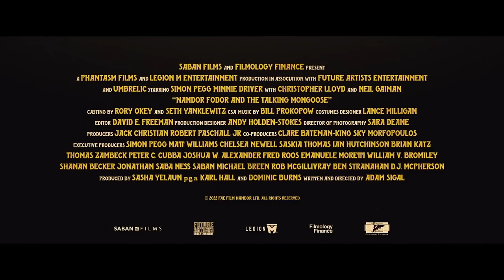NANDOR FODOR AND THE TALKING MONGOOSE Official Trailer (2023) Simon Pegg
In 1935, Hungarian-American para-psychologist Nandor Fodor began his investigation of a strange occurrence on the Isle of Man. An average British family, the Irvings, claimed to have been contacted by a mysterious entity at their farm. A talking mongoose. Named Gef (Pronounced "Jeff".)